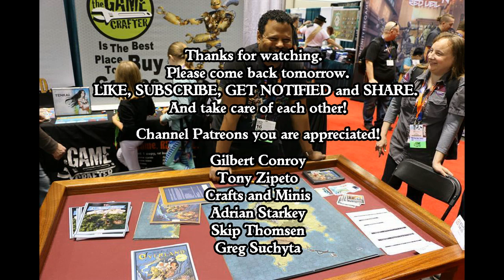Let's Play Five Parsecs from Home Mission One Hail Caesar